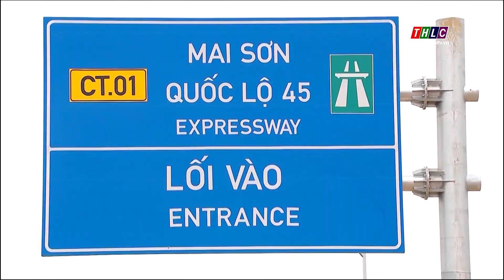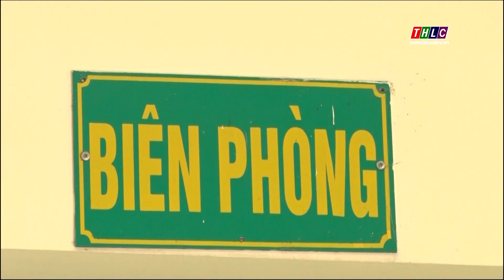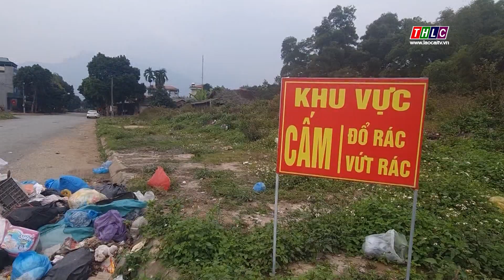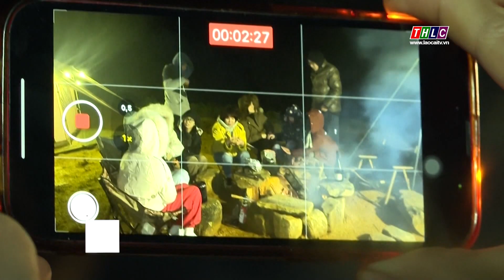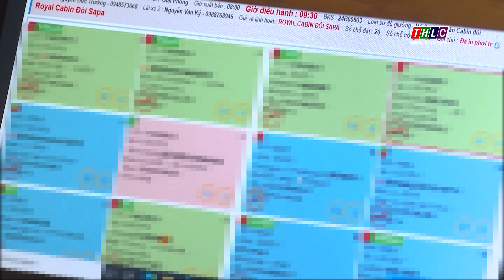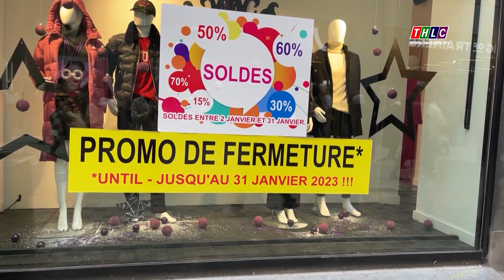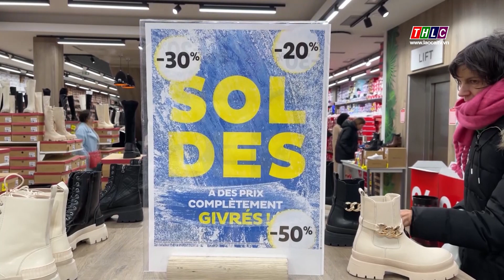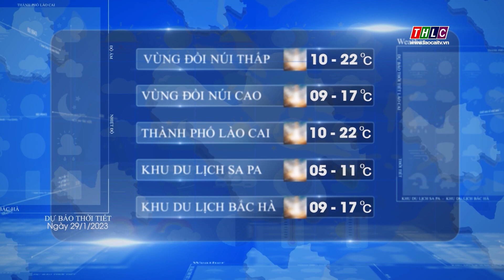Thời sự Lào Cai 19h50 (29/1/2023) | THLC